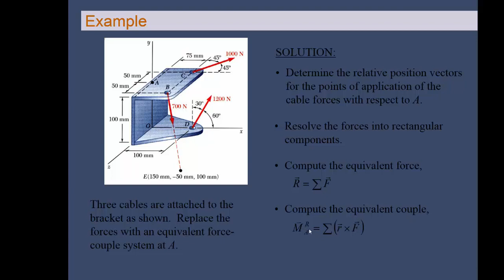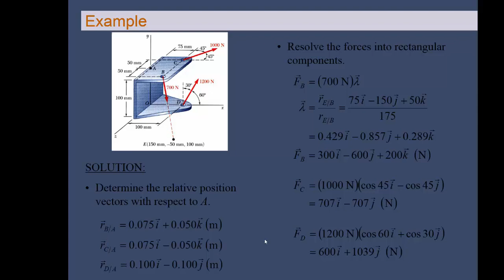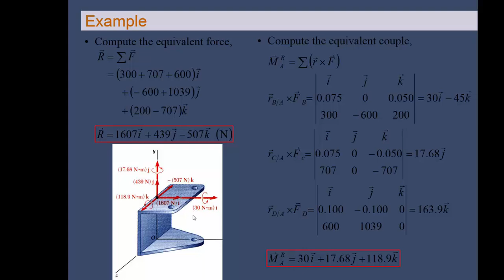MTH304 Lecture 30 Part 3 || Couple Example 7 || Virtual University